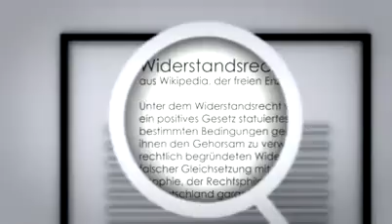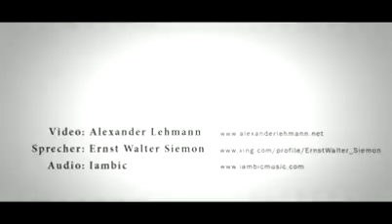Du bist Terrorist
Du bist Terrorist! Eine Kampagne gegen Terroristen.
Gemeinsam für ein sicheres Deutschland. Die Kampagne „Du bist Deutschland war 2005 der Beginn einer positiven Stimmungswelle im ganzen Land. Diese gebündelte Energie hat sich 2009 umgekehrt, denn nun bist du potenzieller Terrorist und wirst überwacht.